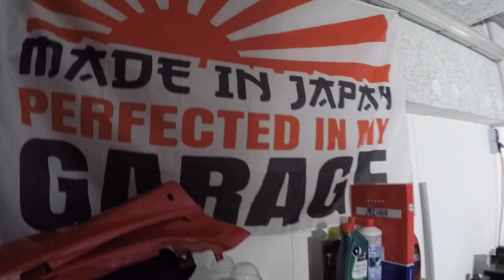Honda VFR750 Service Teil 1 - Öl-/ Filterwechsel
Wie geht eigentlich ein Ölwechsel, und kann man das essen?
Mir ist im Sommer irgendwie eine VFR zugelaufen, und nachdem die Dame schon einige Meilen hinter sich hat steht einmal Großreinemachen an. Hierzu werden alle servicerelevanten Teile und Flüssigkeiten gewechselt. Ich fange an mit Öl- und Ölfilterwechsel und nehme euch mit!
Ich versuche das Ganze so zu zeigen, dass auch nicht-VFR-EignerInnen eine Idee bekommen wie einfach ein Ölwechsel ist und worauf man achten sollte - denn das lässt sich auf alle Bikes übertragen! Selbermachen lautet die Devise!
In Bälde stehen hier noch Luftfilterwechsel, Kühlflüssigkeitsaustausch und neue Brems- und Kupplungsleitungen sowie neue Bremsflüssigkeiten an, auch hierbei versuche ich Theorie und Praxis aufzuzeigen.

Info:
Motoröl ist ungesund und sollte nicht dem Körper zugeführt werden. Altöl ist sogar umweltschädlich. Altöl könnt ihr dort abgeben wo ihr das frische Öl gekauft habt, die Verkäufer müssen es kostenlos zurücknehmen und sicher entsorgen. Alternativ kann man es bei Werkstätten oder der Stadt (kostenpflichtig) abgeben. Bitte Altöl nur dort entsorgen lassen!

Garage Life Rock N Roll (Royalty Music No Copyright)

Bike:
1997 VFR750 RC36/II

Genutzte Flüssigkeiten/Filter:
Motul 5100 10W40 Technosynthese
K&N KN-303

Equipment:
Cam: GoPro 4 silver
Sound: Edutige ETM-006 & ETM-008, iPhone 13

Creative Supervision:
Eschi